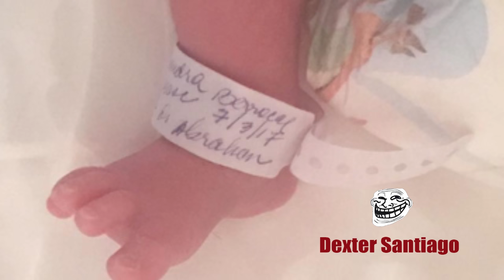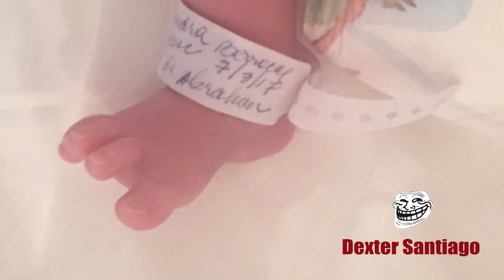Crazy Desing anuncia nacimiento de primer hijo con Sandra Berrocal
Terminó la dulce espera. El artista urbano Crazy Design anunció el nacimiento de su primer hijo con la presentadora de televisión Sandra Berrocal.
DEXTER SANTIAGO